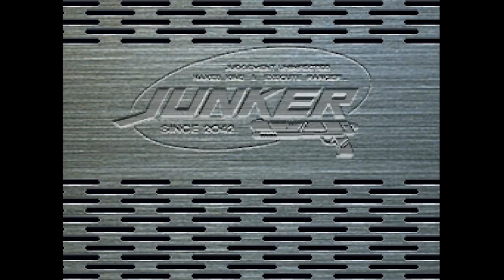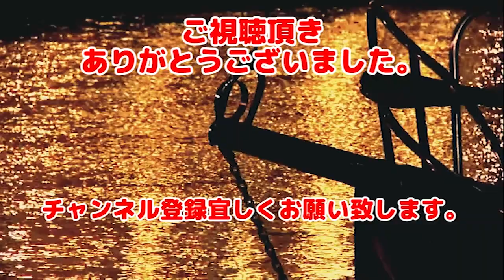【実況】#4 スナッチャー（SNATCHER）ギブスン邸にて。カトリーヌに会う為に必要な情報なのです。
1996年にコナミさんから発売されたプレステの『小島監督』のサイバーパンク・アドベンチャーです。（プレステ移植に小島監督は関わっていないそうです。）
元々は1988年にPC-88で未完結のまま発売されました。
そして、1992年にPCエンジンスーパーCD-ROM2で完結した作品になります。
そのPCエンジン版の移植作品のプレステ版が今回プレイするものになります。

プレステ版に監督曰く『中身の改竄がなされているので、ユーザーにはプレイして欲しくない』との事。
本来はPCエンジンでプレイしたかった・・・・

過去にPCエンジン版はクリアしているので、記憶を頼りに何が違うのがを見ながらプレイしております。

内容的にはネオ神戸シティーという架空の町で、人知れずすり替わるアンドロイド『スナッチャー』とそれを処理する『ジャンカー』のお話。
主人公は記憶がなく、自分の過去を探しつつスナッチャーを処理していく。
アドベンチャーゲームでもリアルタイムな射撃要素のアクション性を含み、小島監督ならではの隠し要素、トラップをいった遊び心満載のアドベンチャーになっております。
声優陣も非常に豪勢で、今は亡き「塩沢さん」のボイスも聞ける非常に嬉しいゲームです。
キャラクター一人一人の設定や人間味にあふれ、ゲームとなるバックボーンもしっかりと作りこまれており、少しプレイをするとスナッチャーの世界に引きずり込まれます。

令和現代でもグラフィック、内容、ゲームシステム、BGMはトップクラスのクオリティではないでしょうか？

発売元：コナミ

BGM・SE
魔王魂